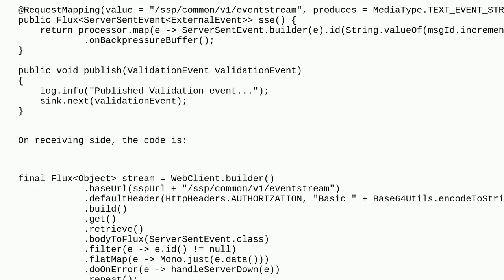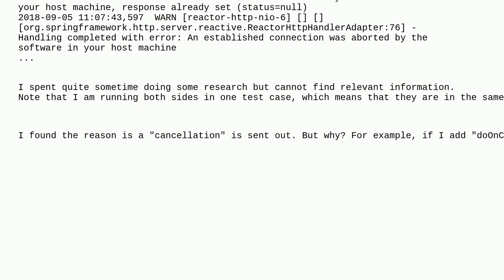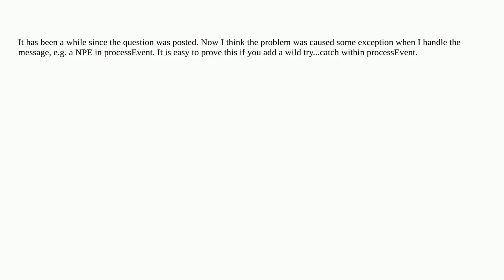Spring WebFlux: HttpWebHandlerAdapter - An established connection was aborted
spring-webflux reactive-programming spring project-reactor